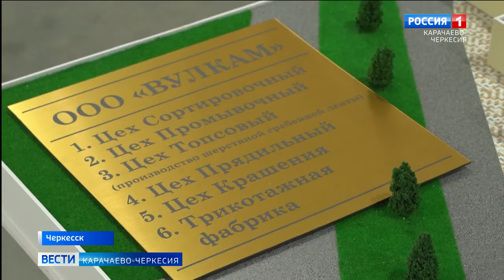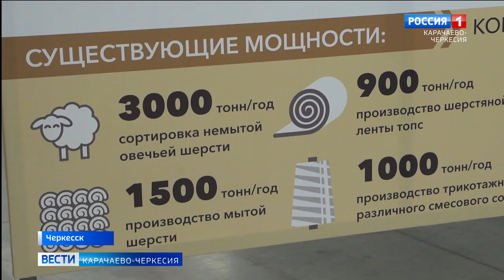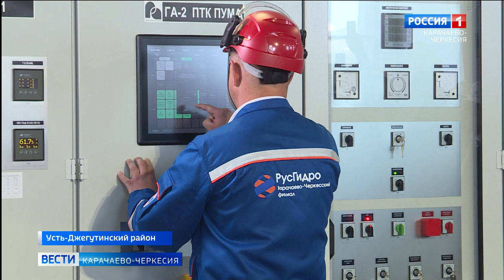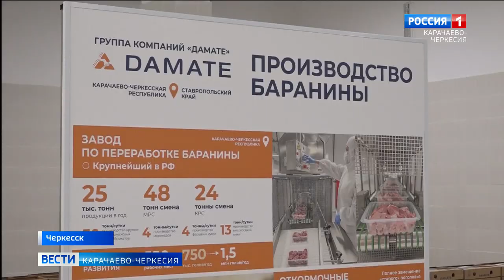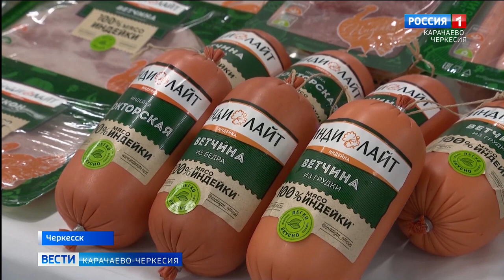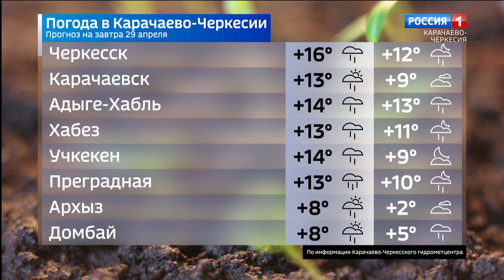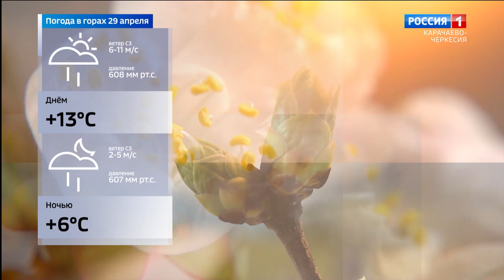Вести Карачаево-Черкесия 28.04.2023